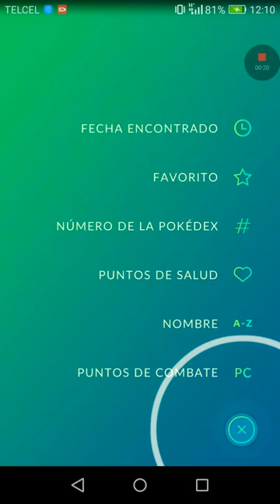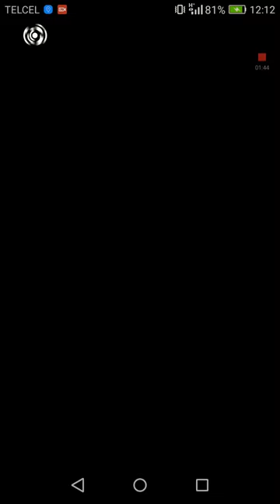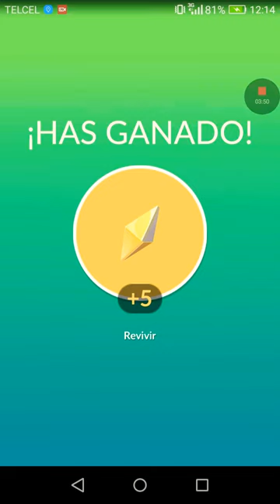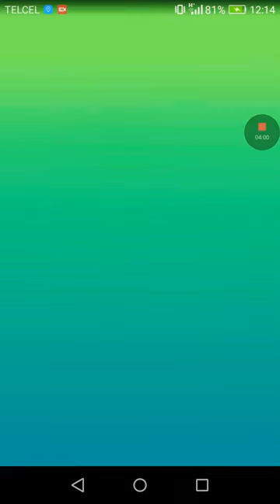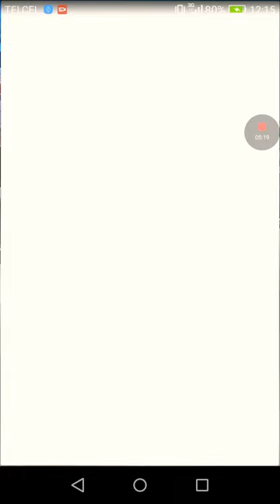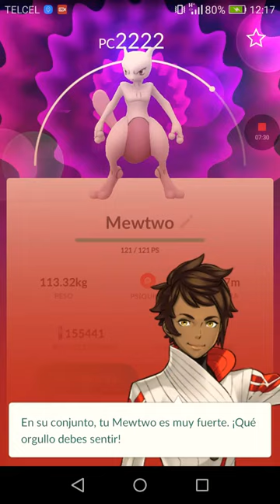MI PRIMERA INCURSION MEWTWO EXCLUSIVE RAID POKEMON GO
MEWTWO EXCLUSIVE RAID MÉXICO POKEMON GO